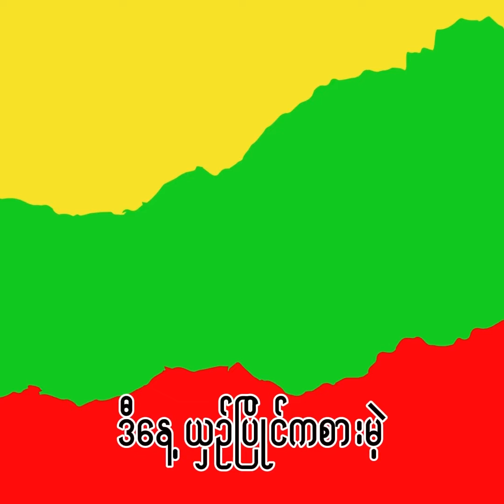🇲🇲️⚽️🇹🇭🏆 ထိုင်းလိဂ်၊ ရီဗိုဖလား ရှုံးထွက်အဆင့်ပွဲများ ပွဲကြိုသုံးသပ်ချက် | Revo Cup Prematch Reviews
ထိုင်း Revo Cup မှာ ယှဉ်ပြိုင်ကစားကြမယ့် မြန်မာကစားသမားများပါဝင်တဲ့ ထိုင်းလိဂ်၂ကလပ်အသင်းများ။
ပြည်တွင်း၊ ပြည်ပမြန်မာ
ဘောလုံး အားကစားသတင်းများကို
အချိန်နှင့်တပြေးညီ သိရှိလိုပါက
Champs Hub Myanmar ကို သတိရလိုက်ပါ။
ꜰᴀᴄᴇʙᴏᴏᴋ : ChampsHubMyanmar
ɪɴꜱᴛᴀɢʀᴀᴍ : @ChampsHubMyanmar
ᴛɪᴋᴛᴏᴋ: @champshubmyanmar